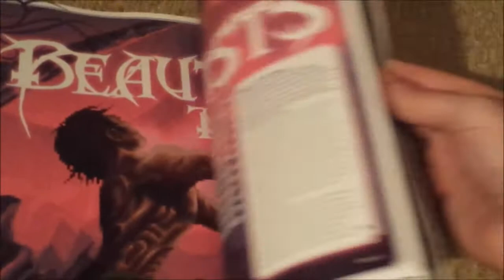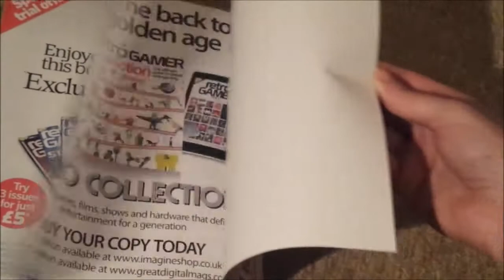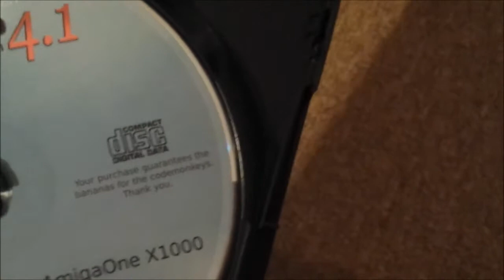Amiga Goodies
Christmas comes once a year but for an Amiga'N I say it comes twice this year with some great Amiga goodies coming out just after Christmas, we have AmigaOS4.1 Final Edition for X1000, Amiga A-Eon Calendar, A Competition Pro classic Joystick and The Amiga Book by Retro Gamer. Thanks to Amigakit where you can pick up most of these goodies,
unfortunately Amiga Book might be a bit harder as it sold out pretty quickly, but you still can get a digital copy, or maybe off ebay